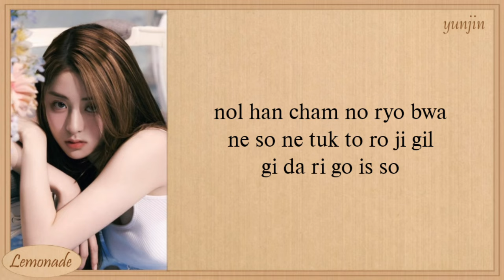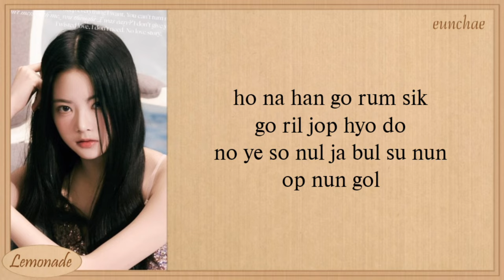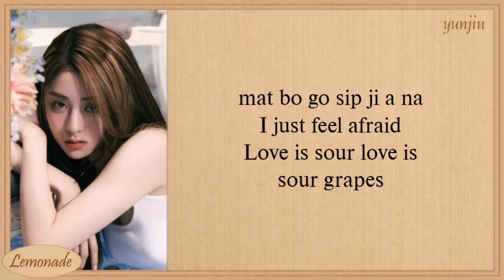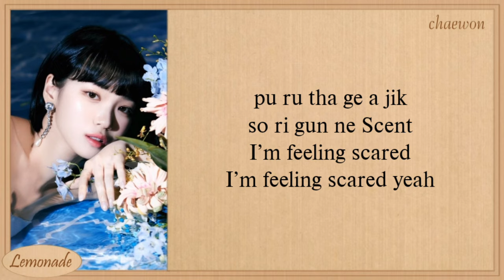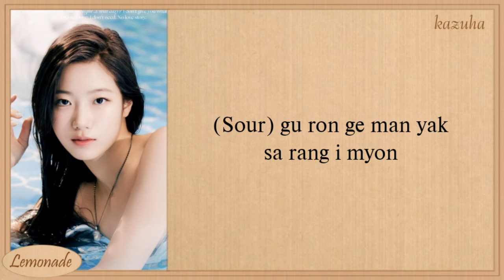LE SSERAFIM Sour Grapes Easy Lyrics